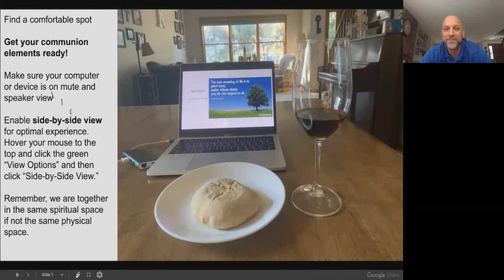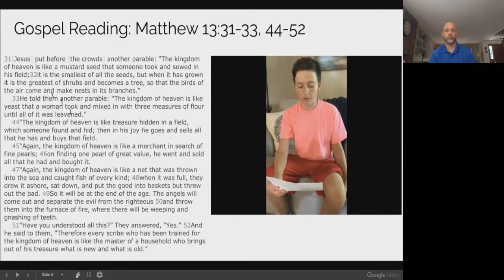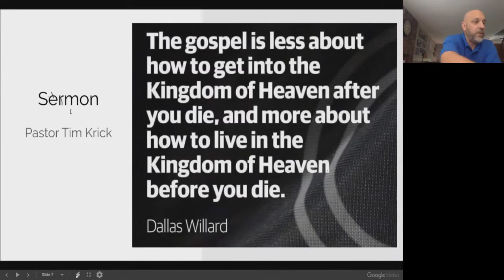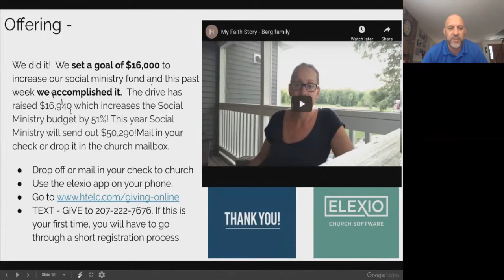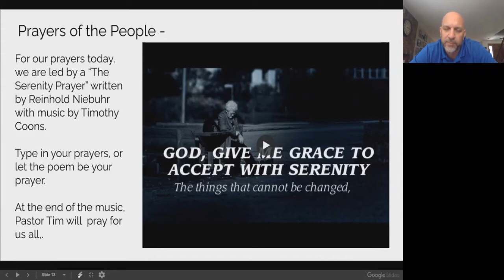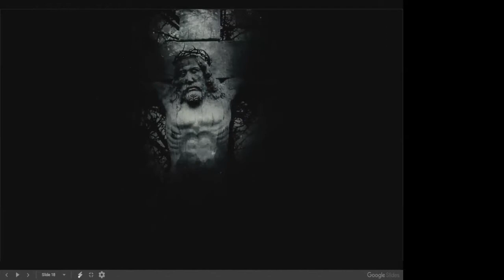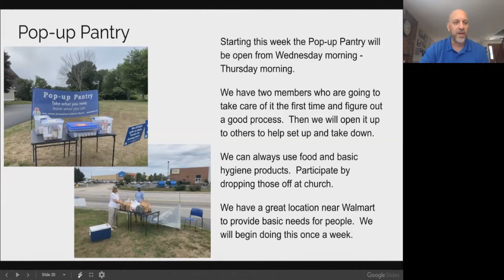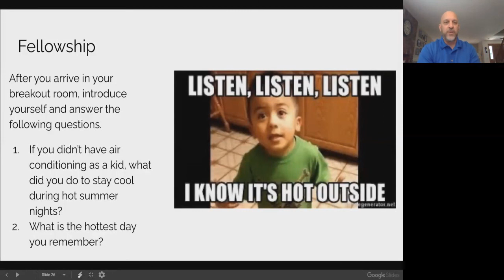Worship - July 26, 2020 - Eighth Sunday after Pentecost